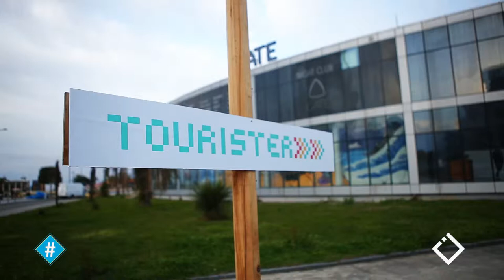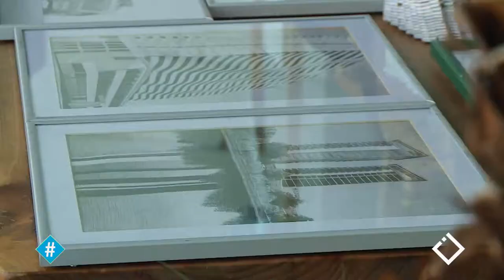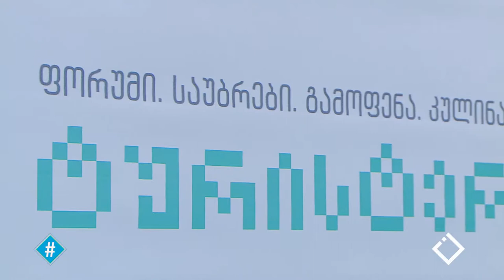ტურისტერი 2019 / Tourister / ჰეშთეგი / Hashtag